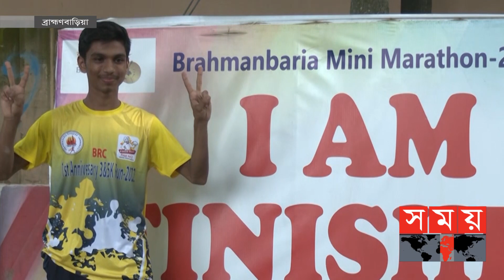ব্রাহ্মণবাড়িয়ায় অনুষ্ঠিত হলো মিনি ম্যারাথন প্রতিযোগিতা | Mini Marathon Competition | Brahmanbaria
ব্রাহ্মণবাড়িয়া রানার্স কমিউনিটির বর্ষপূর্তি উপলক্ষে মিনি ম্যারাথন প্রতিযোগিতা অনুষ্ঠিত হয়েছে। সকালে ব্রাহ্মণবাড়িয়া লোকনাথ ট্যাংকের পাড় থেকে তিনটি ক্যাটাগরিতে হয় ম্যারাথন। এতে বিভিন্ন বয়সী নারী-পুরুষ দৌড়ে অংশ নেন। সুস্থ ও সুন্দর জীবন গড়তে দৌড়ের কোনো বিকল্প নেই। এমনটাই জানান অংশগ্রহণকারিরা। আগামীতে আরো বড় পরিসরে এ প্রতিযোগিতা আয়োজনের আশ্বাস দেন আয়োজকরা।